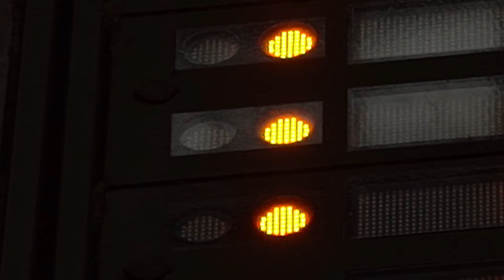Funk You invites: Fabrizio Rat/Hanuman/Status Und